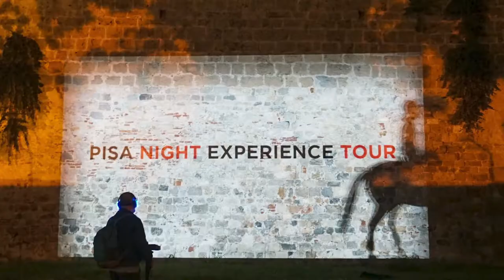MURA NIGHT EXPERIENCE / PISA WALKING CINEMA set. 2019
Tour notturni cinematografici.
Realizzazione: ACQUARIO DELLA MEMORIA e NANOF
Con il sostegno della Fondazione Pisa
In collaborazione con Mura di Pisa, Comune di Pisa, Università di Pisa, Mappa Lap Unipi
Ideazione e regia: Lorenzo Garzella con Nicola Trabucco, Sonia Cerrai, Simone Sacco, Serena Tonelli
Collaboratori; Sara Roberto, Annick Emdin, Valerio Torresi